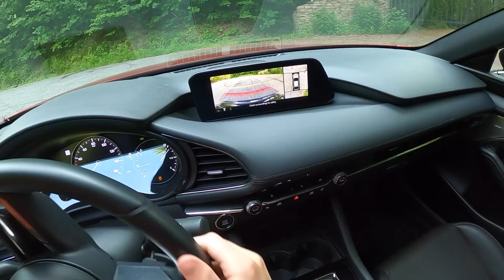2023 Mazda3 Turbo Hatchback AWD - POV Tail of the Dragon Drive (Binaural Audio)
Starting: $32,450
MPG: 22 city / 31 highway
Power: 227 hp / 310 lb-ft
Engine: 2.5-liter turbocharged inline-4
Transmission: 6-speed automatic
Tires: 215/45/R18

0:00 Walk-around and interior
2:33 Underhood
4:39 Warm-up
9:00 Going a little quicker
13:05 Wrap